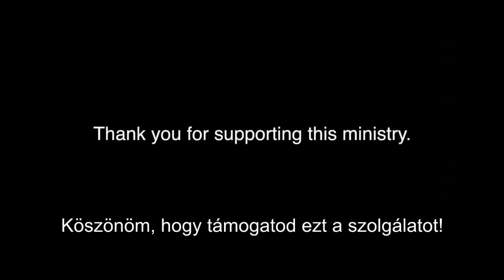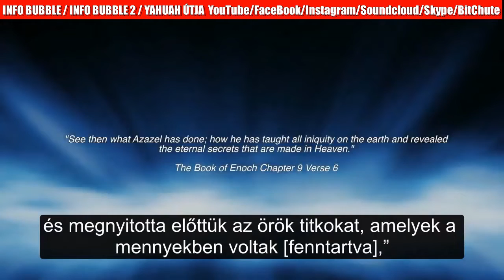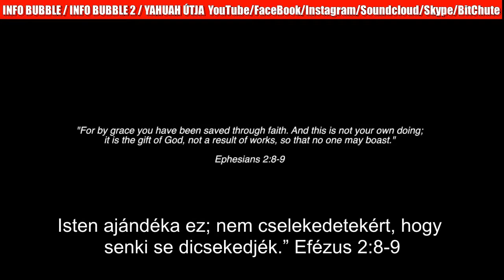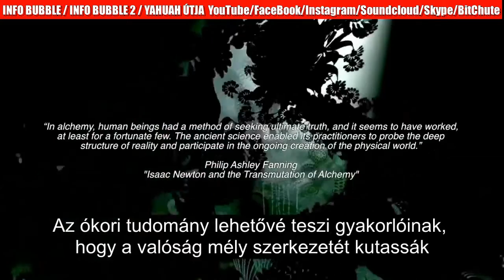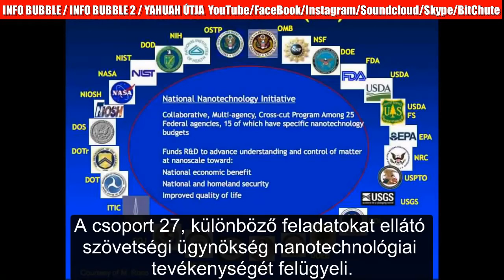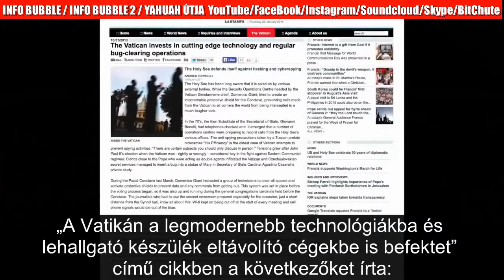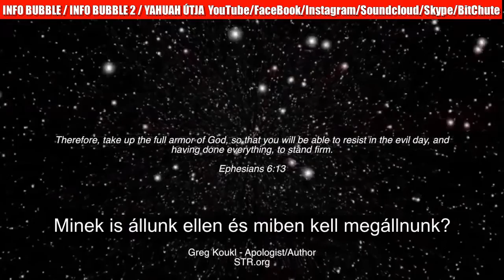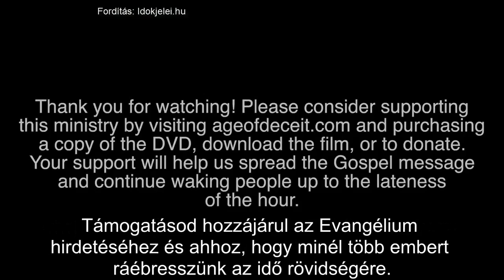Az Elhitetés Kora 2. Rész (MAGYAR FELIRAT) - Alkímia és a Fenevad Képének felemelkedése